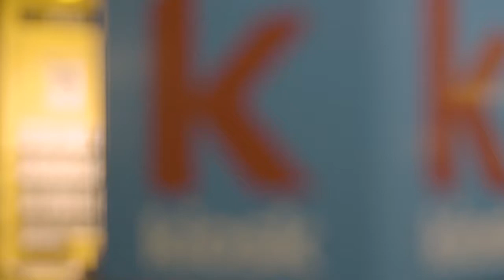Gottfried Fretz, Responsable Relations Agents, du modèle de partenaire de l'agence | Valora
Vous avez toujours rêvé de travailler de façon indépendante et d’être votre propre chef ? Alors le système d’agence Valora vous offre l’occasion unique de gérer votre propre magasin avec peu de capital propre et des risques réduits. Reprenez un ou plusieurs points de vente situés dans des zones à forte fréquentation et enthousiasmez vos clients avec des produits et des services exclusifs.